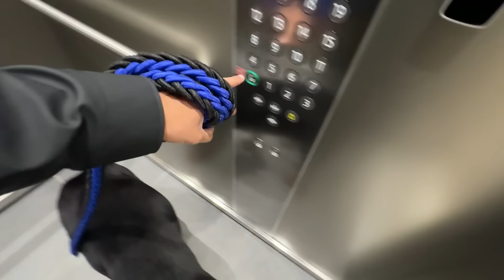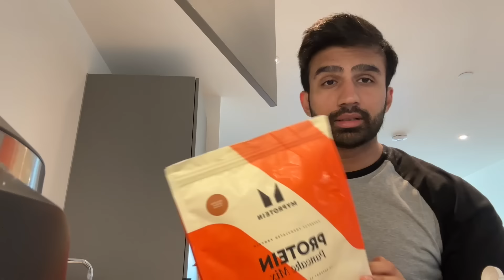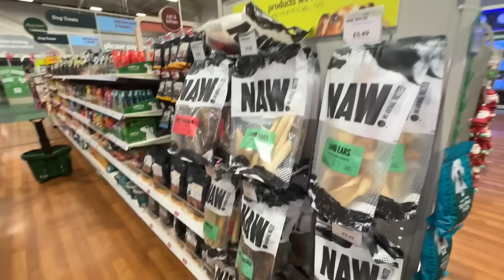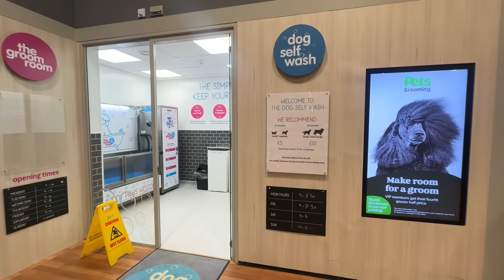BIRTHDAY CELEBRATION FINALLY IN UK 🇬🇧 ❤️ | VLOG 462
BIRTHDAY CELEBRATION FINALLY ❤️  | VLOG 462